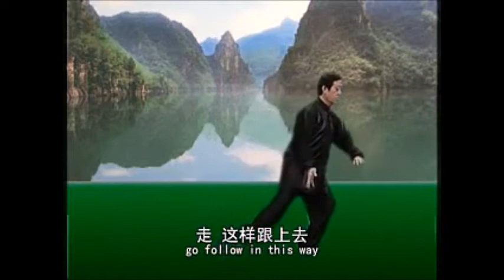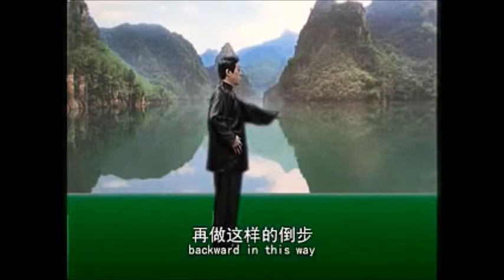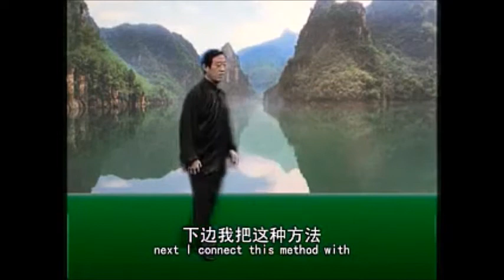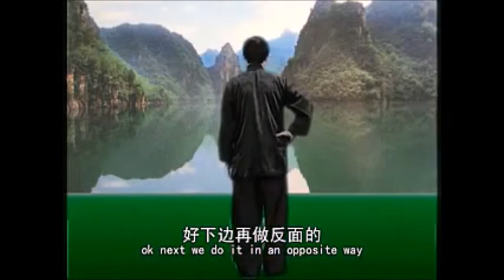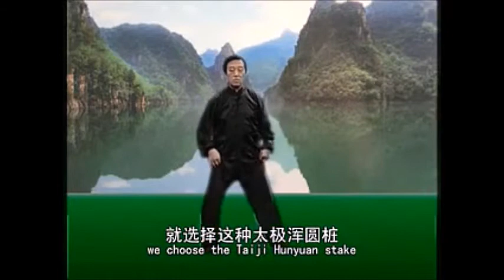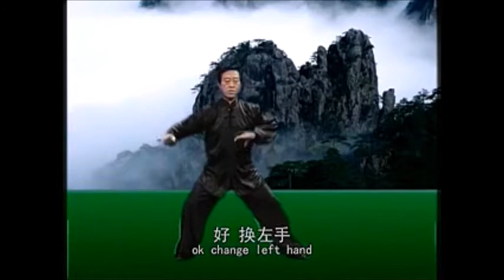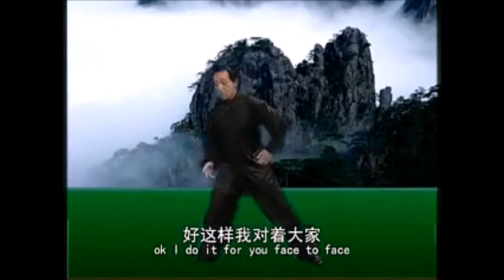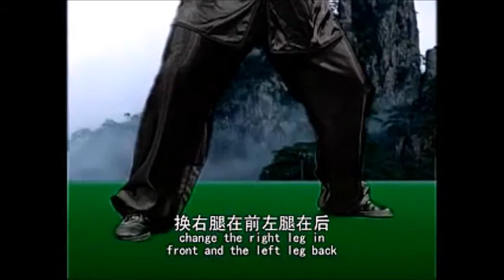陳氏太極拳特色與基本功–陳正雷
deming1987 的部落格
deming510526.pixnet.net